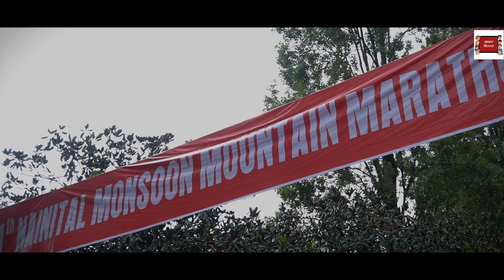RUN2LIVE | NAINITAL MONSOON MARATHON | KAAFAL FILMS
This video is a musical piece by Kaafal Films done on the beautifully written and composed song by the PANDAVAAS. On the occassion of 11th Monsoon Marathon at Nainital we hope to serve you motivation for the next marathon. RUN2LIVE was the concept of the marathon. We hope you enjoy the video. Kaafal Films signing off. Love to all.

PLEASE LET US NOT SPREAD HATRED AROUND.